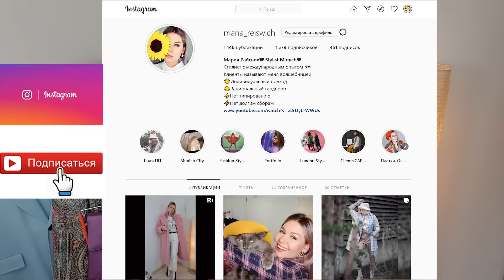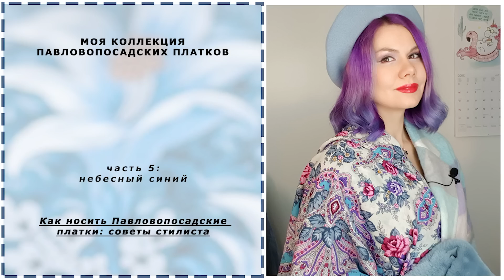ПАВЛОВОПОСАДСКИЕ ПЛАТКИ: СОВЕТЫ СТИЛИСТА. Как и с чем носить. Моя Коллекция. Цветет Сирень. Ежевика.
О чем пойдет речь в этом видео:
Шаль "Ежевика" 15
Платок 146 "Цветет Сирень" 7
Платок 125 "В Лучах Солнца" 8
Палантин "Царский" 54
Платок 89 "Воздушное Настроение" 15
Платок 89 "У Синего Моря" 15
Платок 72 "Масленичные Гуляния" 17

Плюс много ярких красочных образов и идей сочетаний с платками.

!!! О моем отношении к ВОЗРАСТУ И ПЛАТКАМ с 57:50 минуты этого видео.